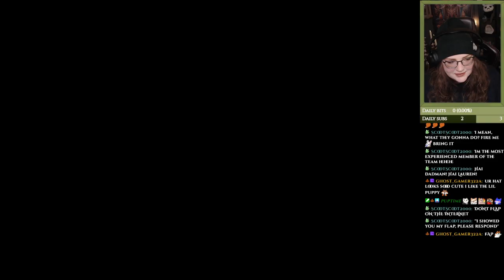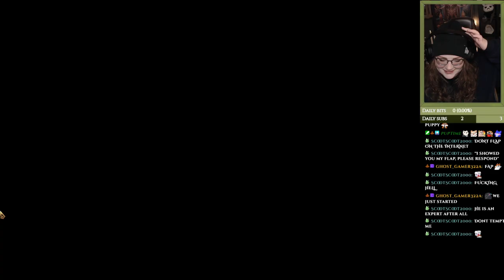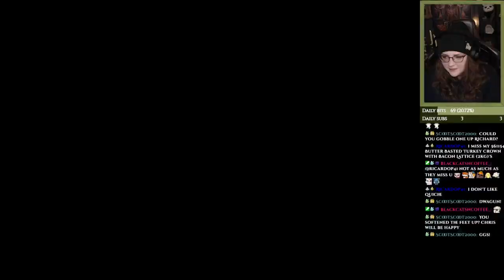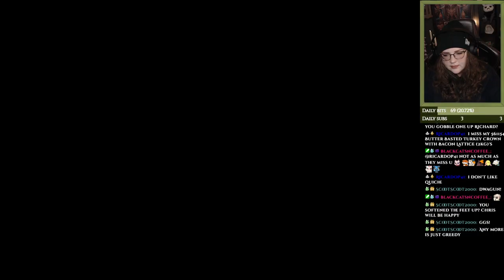Degen talk taken to a new level + poison struggles [Insect Glaive]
These are just some casual MHW sessions with my friends, Chris and Lauren, that I also play with off-stream, so it's not very serious. Mainly just us laughing our asses off until we cry and having a good time!
It's the first time playing Iceborne for all of us though, so now we're finally doing something that is brand new to us all!

Lauren's Etsy shop

I mark these streams into parts, but only in terms of the times I've played the game on stream and not as in a first playthrough or anything like that. I have also played the main campaign before back in 2018 when it came out, so this is the first time I'm playing the game again since then!